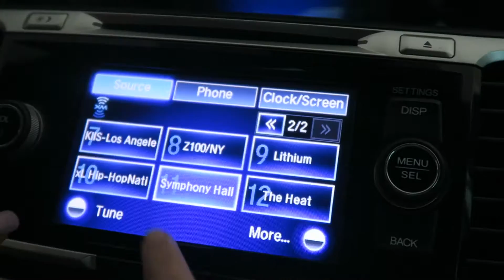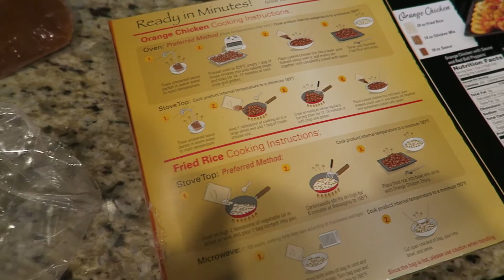Zoning out in the worst situations